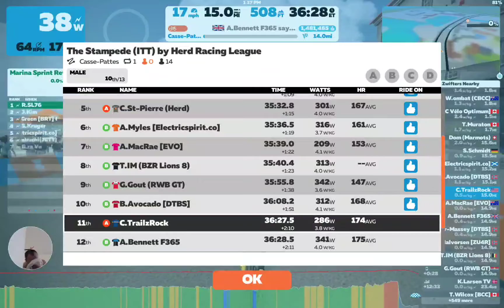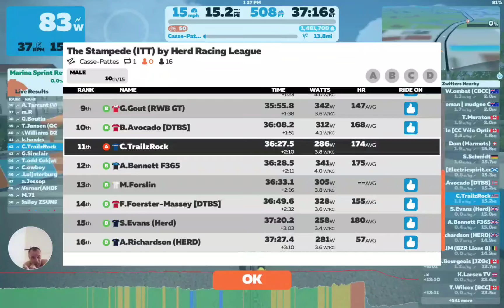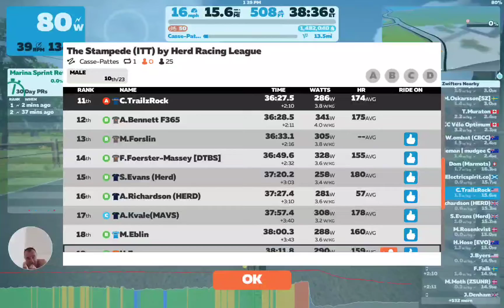14.7 mile Zwift TT. Good battle for 11th place. still not much juice in those legs today.